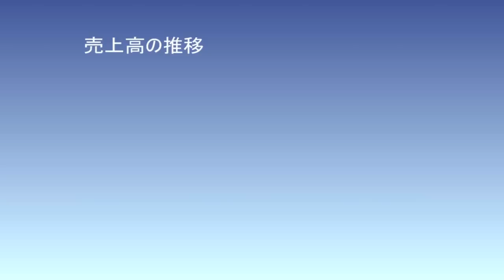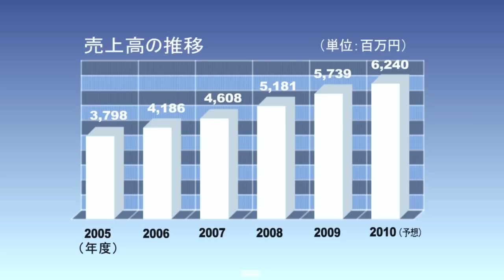大研医器 クーデター・バイ・テクノロジー 【ダイジェスト版】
大研医器クーデター・バイ・テクノロジー独創の技術で医療革命を目指せ！

2010年10月に東京証券取引所1部に上場した医療機器メーカー、大研医器株式会社。
クーデックブランドで多くの医療現場で実績を積み上げ着実に成長を続けています。
そんな成長著しい大研医器の会長・山田氏にお話をお聞きし、ものづくりに対する想いを
語って頂き、継続して成長する秘訣に迫ります。